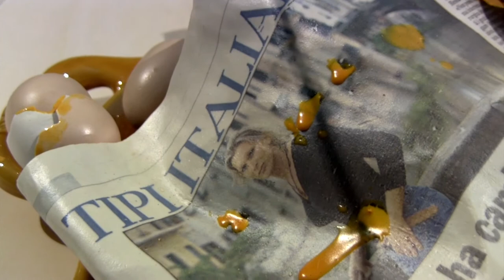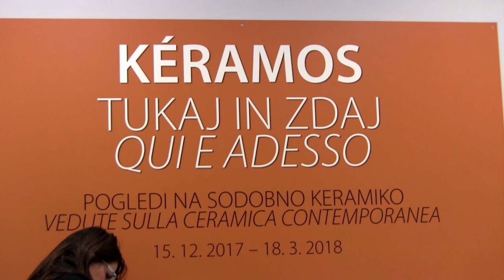Otvoritev razstave Keramos 2017 Piran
Tukaj in zdaj
Qui e adesso

Unicum